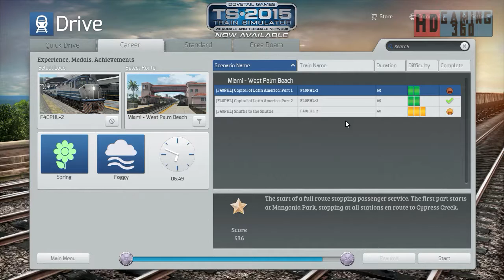Train Simulator 2015 - Career Mode - Commuter Rail F40PHL-2 - Shuffle to the Shuttle Part 4